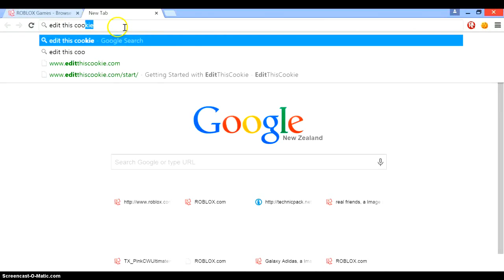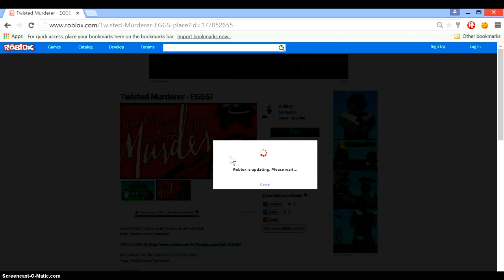Guest 0 Hack ROBLOX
roblox hack how to become guest 0
WORKS ALMOST EVERY TIME